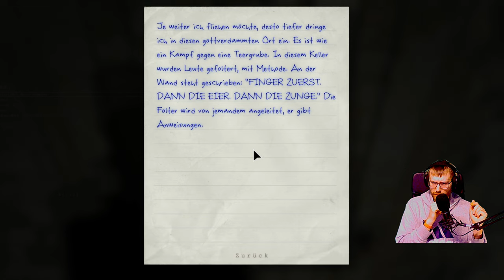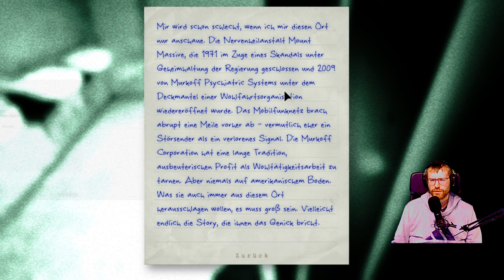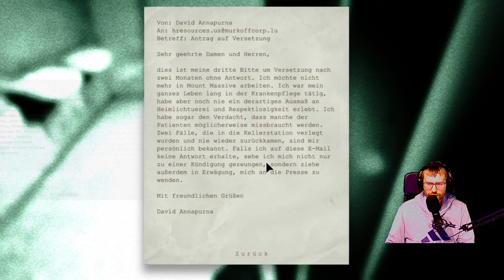Wo bin ich hier gelandet?! 🤔 | #010 | Let's Play Outlast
Schütteln wir den verrückten Doktor nun endlich ab? Wo müssen wir den hin?